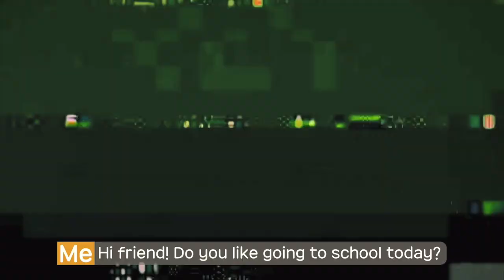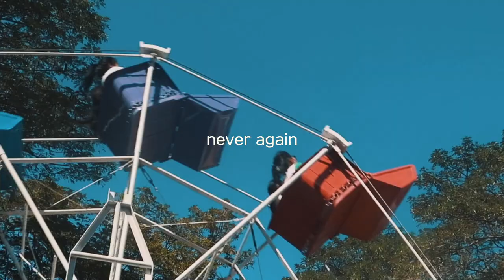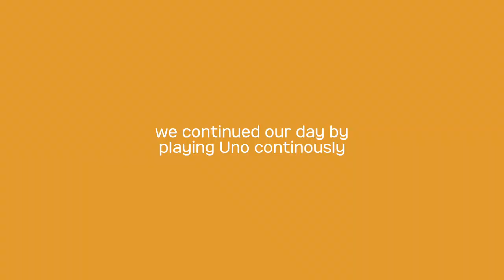VLOG EP.59: School Fair (1/2)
so I'm back with two-part video that encapsulates my whole experience on my school fair this year. it was a bit boring but because of my classmates, it became fun and crazy